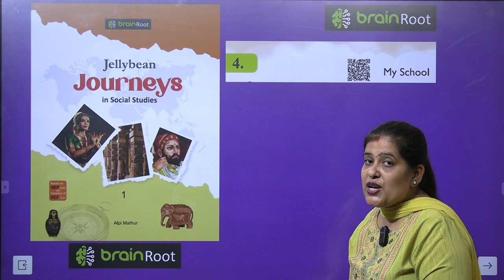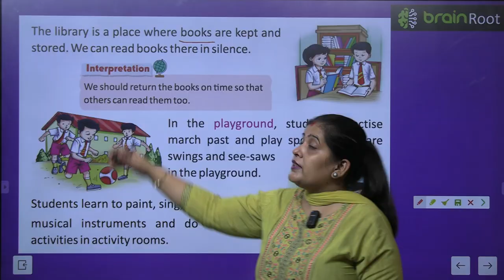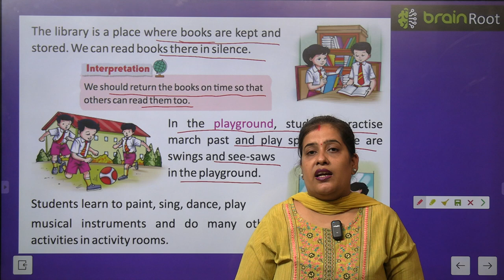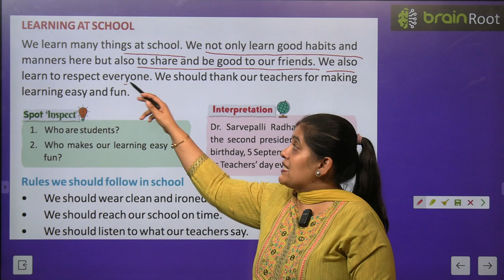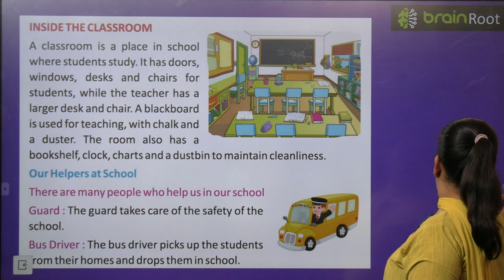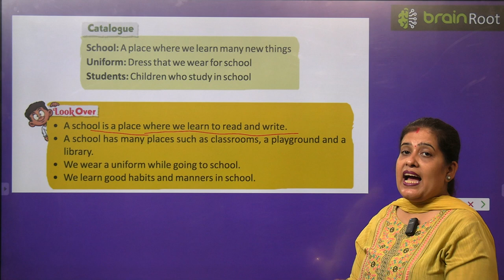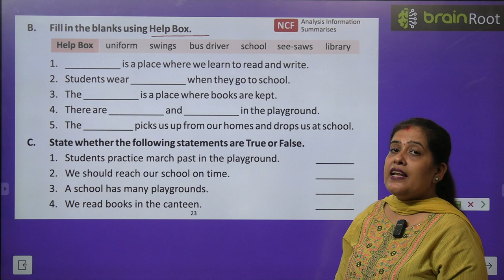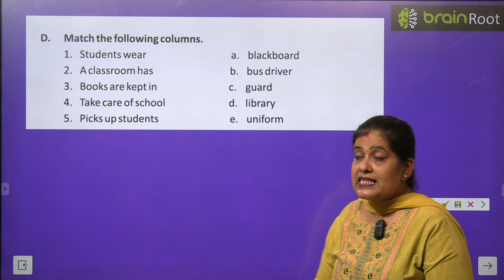BRAIN ROOT SST CLASS 1 CHAPTER 4 MY SCHOOL